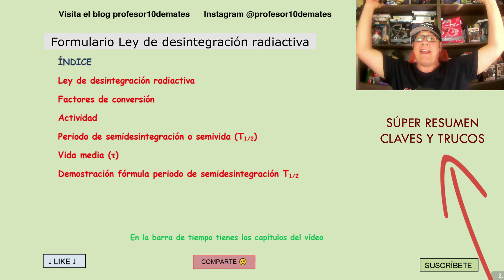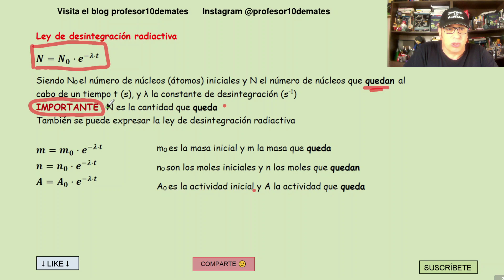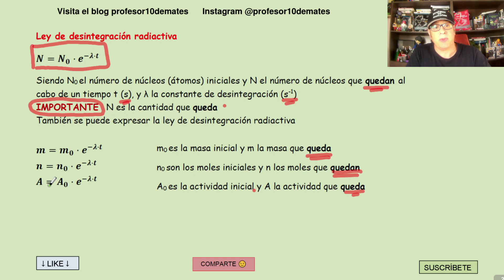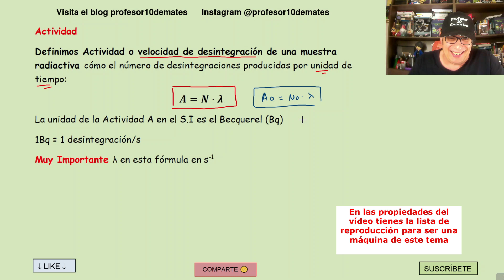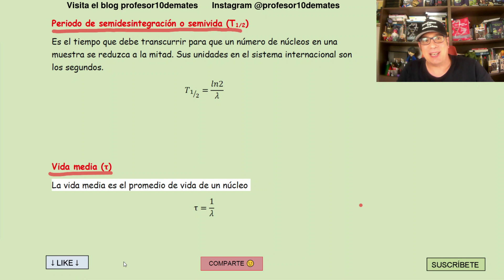Física nuclear 2 bachillerato | Ley de desintegración radiactiva [ Formulario Resumen ]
👉 Súper resumen formulario con CLAVES  y TRUCOS de la ley de desintegración radiactiva física 2 bachillerato universidad

vida media , actividad , tiempo de semireacción o semividad ,

00:00 Introducción
00:43 Ley de desintegración radiactiva
06:45 Factores de conversión
08:55 Actividad
10: 34 Periodo de semidesintegración o semivida y Vida media
14:33 Demostración fórmula periodo de semidesintegración